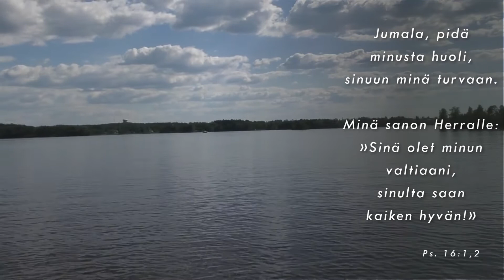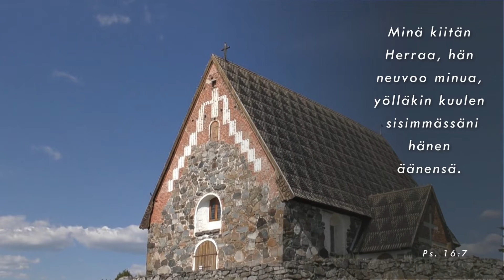Maailma on kaunis, Elisa Hietikko laulu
säv. Kassu Halonen, san. Vexi Salmi
Kuvaus ja editointi, videokuvat Jaana Korpi
Kuvattu Sastamalassa Pyhän Olavin kirkolla 2020